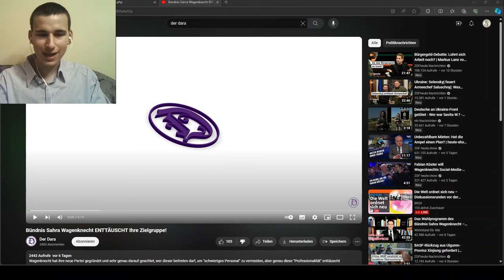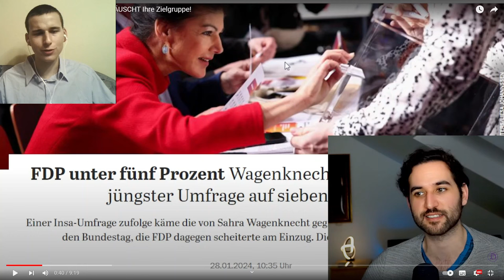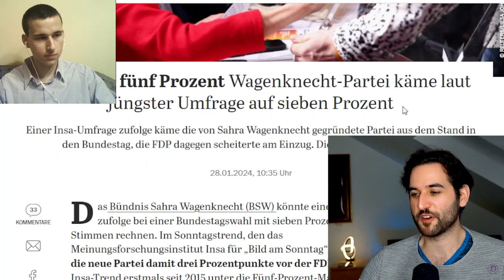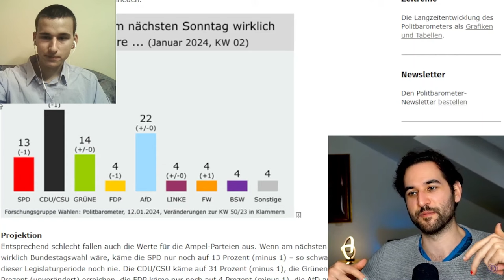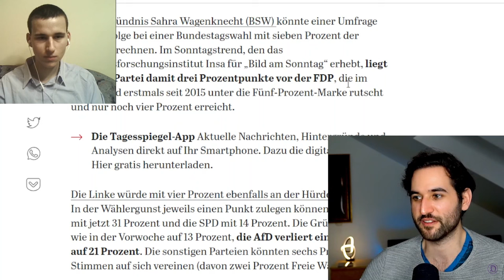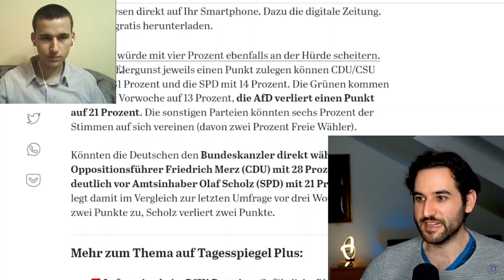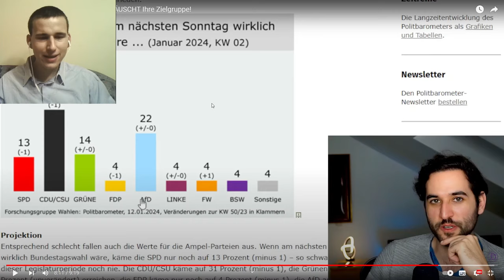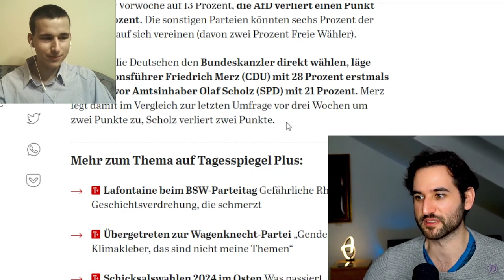Der Dara schießt gegen das Bündnis Sahra Wagenknecht